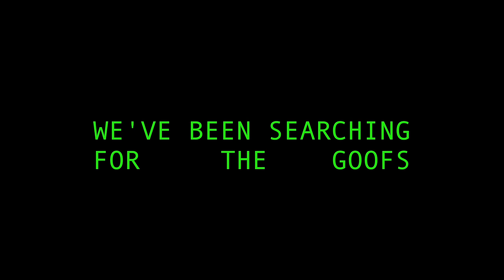Goofs Found In Whistles & Sneezes (Plus Special Announcement)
Here are all the goofs I found in, "Whistles & Sneezes".
Make sure you watch till the end for a special announcement!

-GWR